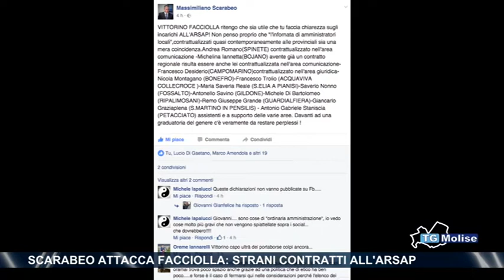Scarabeo attacca Facciolla, strani contratti all'ARSAP